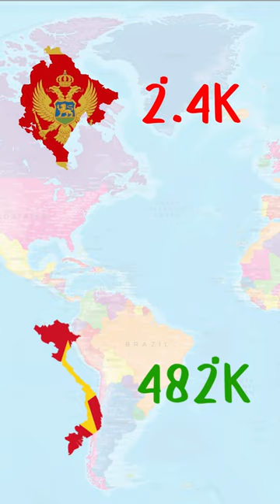Country Battles #1 - Montenegro vs Vietnam